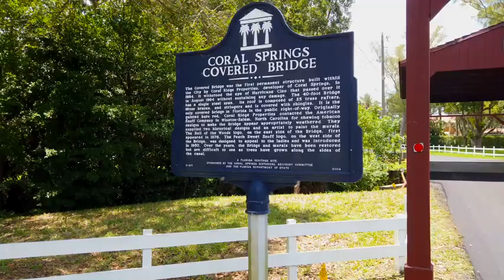Tour - 9401 NW 44th Pl CORAL SPRINGS, FL 33065 - 7 Bedrooms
for all homes for sale that have Video Tours
Welcome to One of South Florida's Most Unique Properties! This Colorado inspired home Features 7 bedrooms, 4.5 bathrooms, Media room, Gameroom, Loft & almost 7000sqft. Situated on a sprawling lot offering a Serene Oasis That Includes a Heated Pool/Spa and over 200ft of Waterfront. Upon Entering, You Will Be Captivated by The Height of the Ceilings, Custom Hand-Scraped Wood Floors and the High-Quality Finishes throughout. The Heart of this Home Lies in its Custom Chef's Kitchen, Which Features SS Appliances, Custom Cabinets w/ Granite and Wood Countertops. The Adjacent Butler Pantry Also Ensures Hosting Small or Large Meals can be a Breeze. Home Amenities include 3 tankless Water Heaters, 1,000-gal Propane Tank, 2 Gas Fireplaces, Brand-New Roof, and Complete Impact Windows and Doors. NO HOA